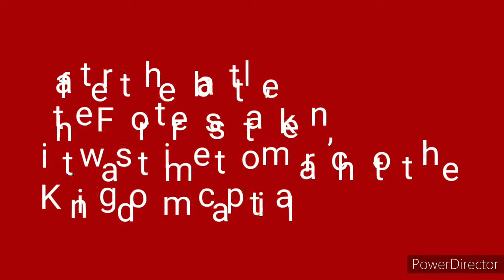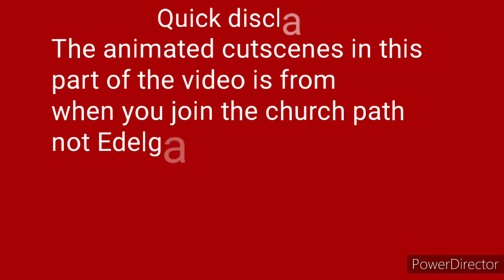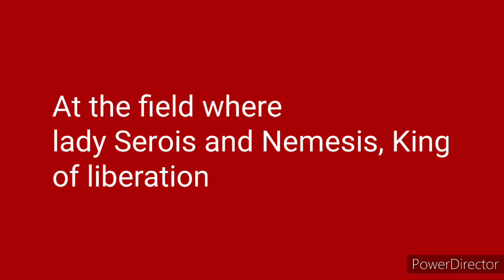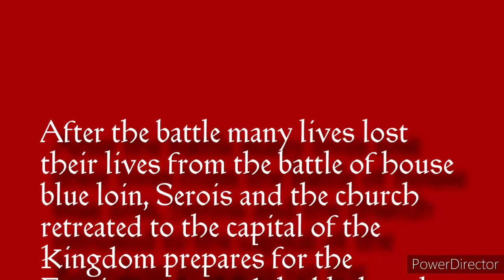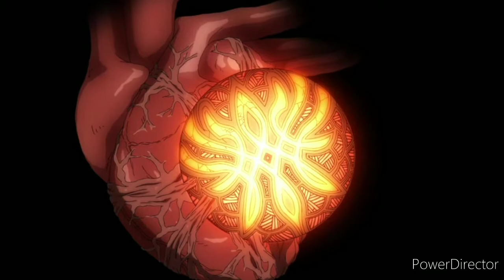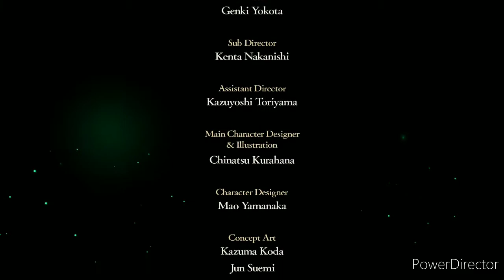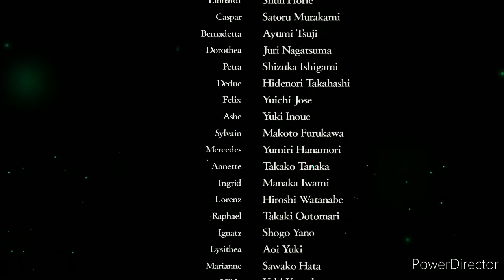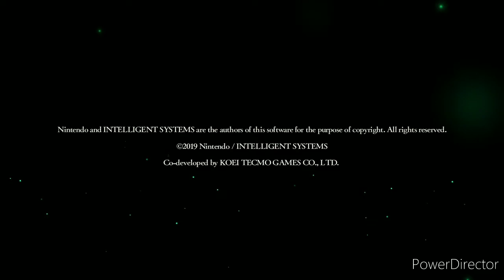Fire emblem three houses part 7: the End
All cutscenes from fire emblem three houses
All music is owned by Nintendo
Captured on the Nintendo switch lite
I edited the S-support as I wasn't a big fan of the S support picture Edelgard, I'll release the unedited version soon, to me this was a little more better than the old one.